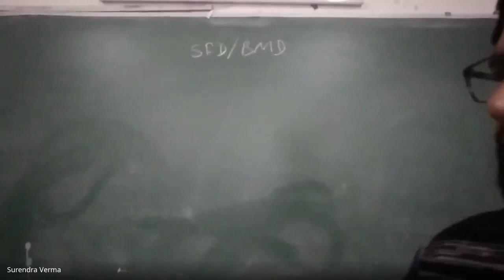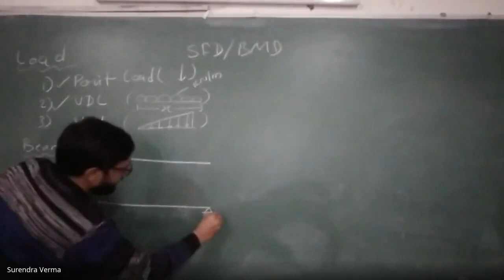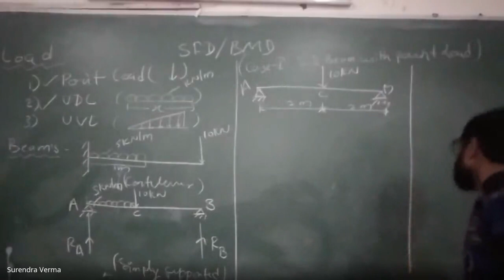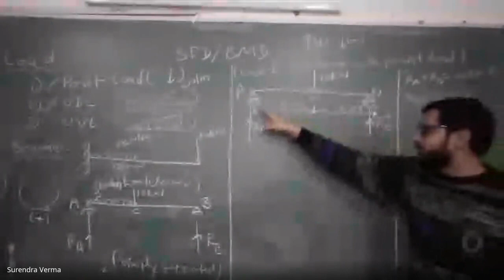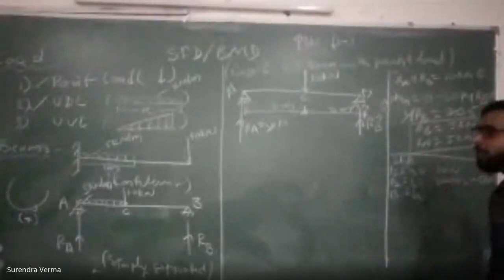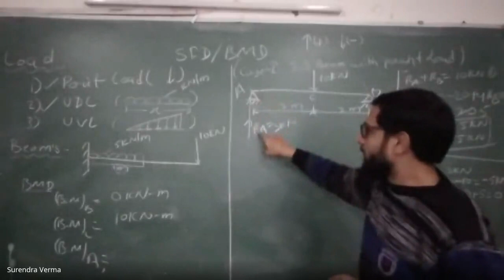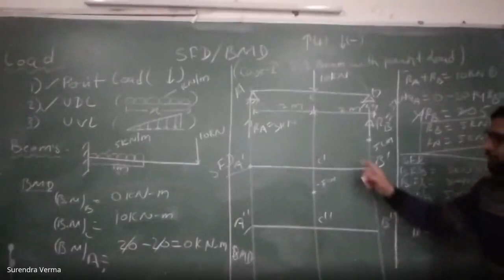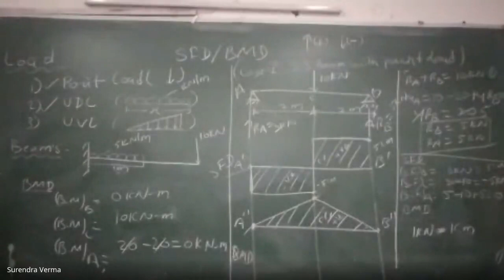SFD & BMD DIAGRAM FOR DIPLOMA LEVEL